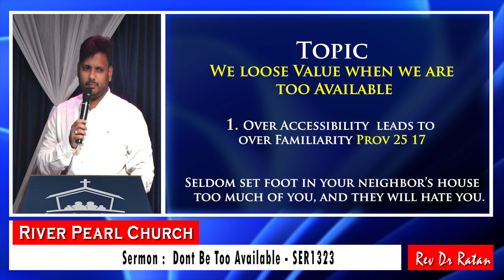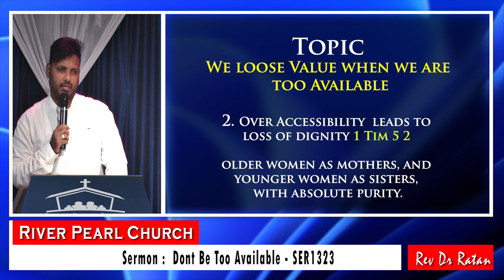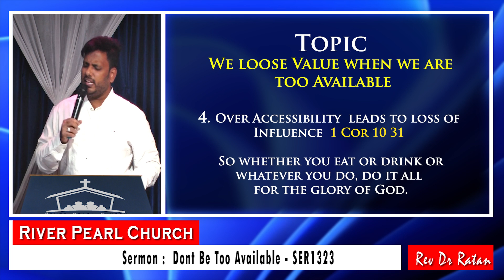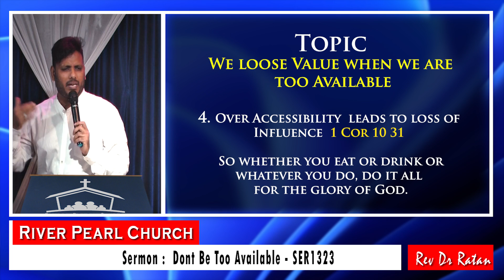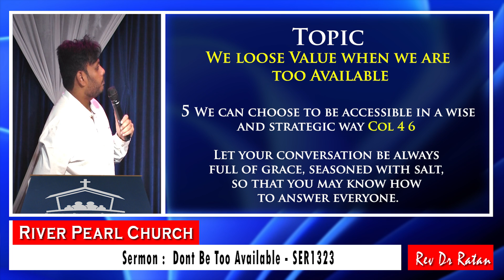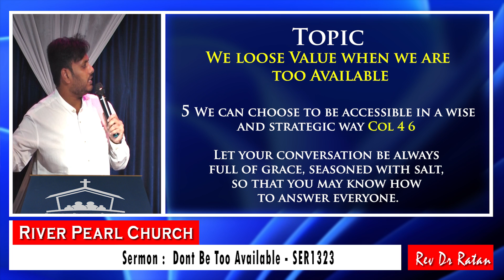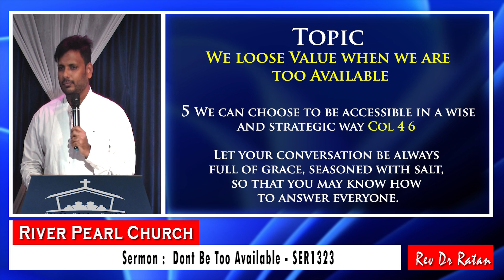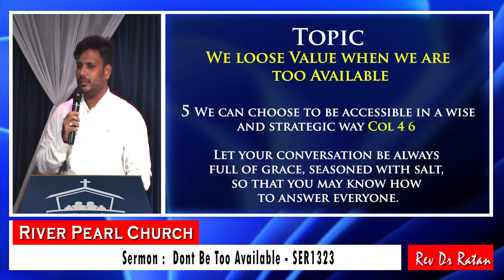The Availability Trap: How Being Too Accessible Can Hurt You - Rev Dr Ratan - River Pearl Church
Do you find yourself constantly available and accessible to everyone, even at the cost of your own time and well-being? In this video, Rev Dr Ratan from River Pearl Church sheds light on the hidden dangers of being too available and the negative impact it can have on your personal and professional life. We explore the importance of setting boundaries, the power of saying "no," and strategies for prioritizing your own needs and goals. Whether you're struggling with work-life balance or finding it hard to maintain healthy relationships, this video offers practical advice for breaking free from the availability trap and taking control of your life. Join us on this journey to reclaim your time and energy, and discover the benefits of healthy boundaries and self-care.

"Join Us in Spreading God's Word Through Music: If you feel moved by the Holy Spirit to support our music projects, we would be immensely grateful for your help. Your support will help us continue to share the message of faith and love through our music. Thank you for considering joining us in this mission."

Account Name : Benevolent Ministries
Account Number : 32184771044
IFSC : SBIN0010474
MAHENDRANAGAR BRANCH - GOLLAPUDI - VIJAYAWADA

Founder / Director : Benevolent Ministries International
Rev : Pastoring : River Pearl Church
Doctor / Director : Rophe Homeo Care
Director : Rophe Labs
CEO : Rx Tea
Director : R Media
CEO : Living Water
CEO : R Mall